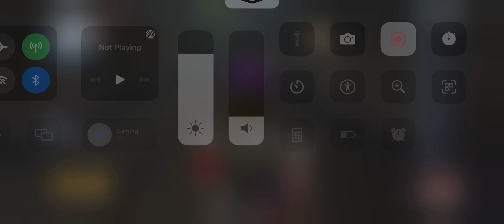Clown’s Brain Running On Internet Explorer - Bxtn